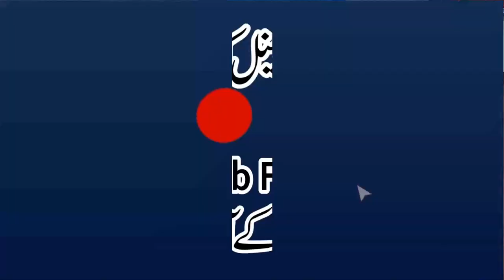Bandy ki dua Rab ki ata BY Qari Muhammad Tayyab Okarvi بندے کی دعا رب کی عطاء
Al-Fajr Presents
Dar-ul Tauheed
Muhammad Mansha
ALWADUD
Arslan Graphics
Khalis Deen
Aamir Mukhtiar